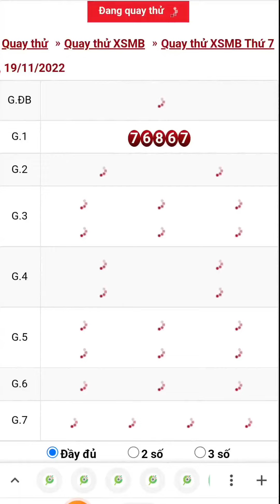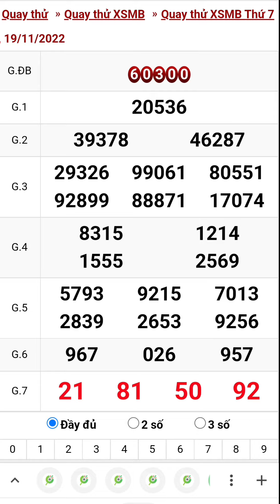Quay thử xổ số miền bắc hôm nay thứ bảy ngày 19/11/2022